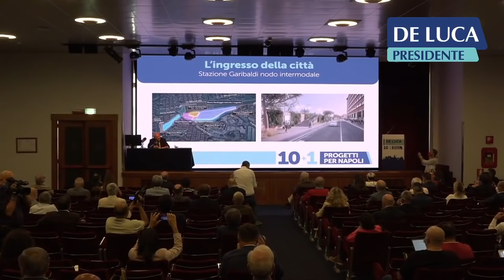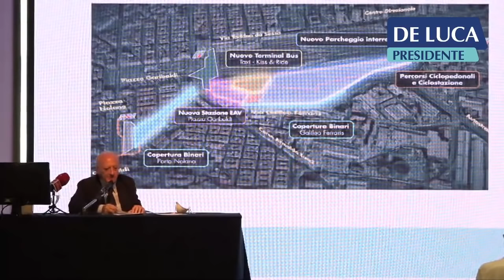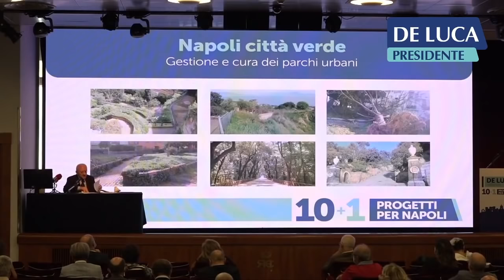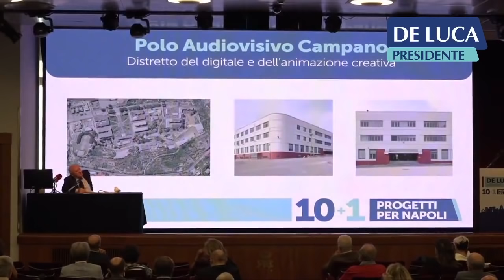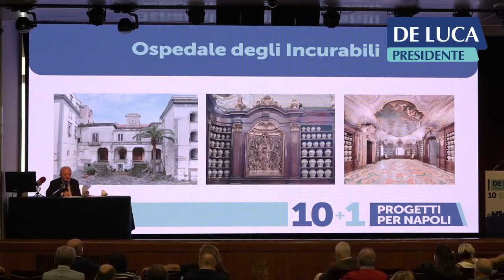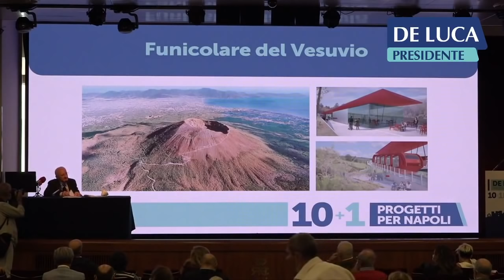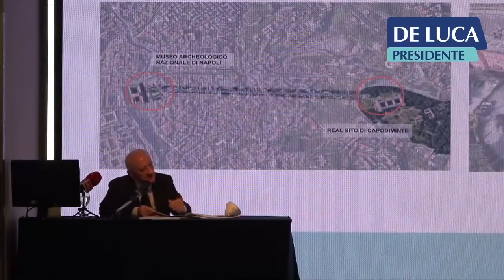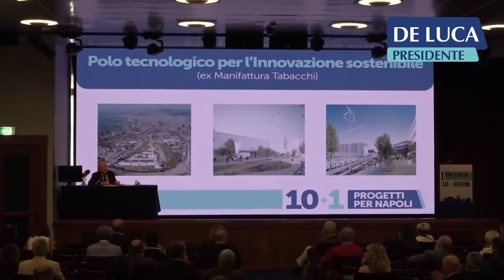De Luca: "10 + 1 progetti per Napoli" (09.09.20)